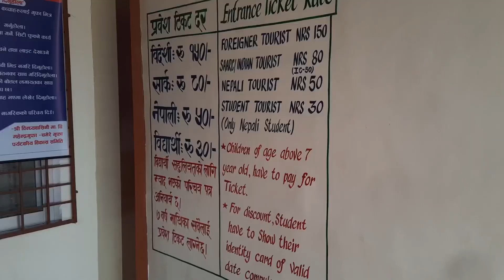Chameri Cave Gufa Pokhara Nepal